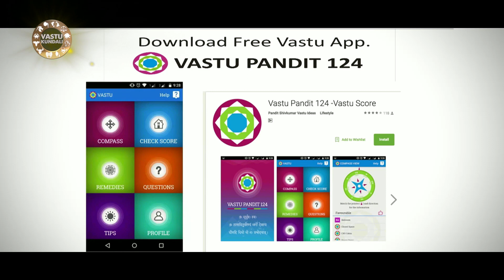शिक्षण, करिअर वास्तू व कुंडली [EP - १] - Pandit Shivkumarshhri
१९९४ पासून वास्तुशास्त्र आणि ज्योतिषशास्त्र या क्षेत्रात कामाची सुरुवात केली. लोकांना मिळणाऱ्या प्रचंड यशामुळे व लौकिकामुळे १९९९ पासून या क्षेत्रात पंडितजींनी स्वतःला झोकून दिले. आज भारतात व भारताबाहेर हजारो  क्लाएंट्स व प्रोजेक्ट्स आहेत. इंजिनीयर असल्यामुळे व आध्यत्मिक बैठकीमुळे व कलाकारांच्या संवेदनशील मनामुळे कोणताही प्रोजेक्ट समजून घेऊन त्यावर प्रभावी मार्गदर्शनाने सर्वच प्रोजेक्ट्स यशस्वी झाले.

फोन नंबर: 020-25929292, 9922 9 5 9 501, 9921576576

2. विनातोडफोड वास्तुदोष निवारण कसे करावे आणि त्यावरील उपाय 1-पंडित शिवकुमारश्री(वास्तुतज्ञ-ज्योतिर्विद)
4. विनातोडफोड वास्तुदोष निवारण कसे करावे-भाग २-एप्रिल २०१८ पंडित शिवकुमारश्री(वास्तुतज्ञ-ज्योतिर्विद)
5.यशस्वी जिवनातील कुंडली आणि वास्तुशास्त्राचे महत्व- पंडित शिवकुमारश्री -साम टीव्ही लाईव्ह शो-जून २०१८
7.धनवृद्धी आणि पैसे टिकवण्यासाठी काय करावे- पंडित शिवकुमारश्री - साम टीव्ही लाईव्ह शो-जून २०१८
8. दहावी आणि बारावी नंतर कोणते क्षेत्र निवडावे- पंडित शिवकुमारश्री यांच्याकडून मार्गदर्शन-साम टीव्ही
9. दहावी आणि बारावीची परीक्षा- कुंडली आणि वास्तुशास्त्र -पंडित शिवकुमारश्री-साम टीव्ही लाईव्ह शो २०१८
10. स्त्रियांच्या समस्या आणि त्यावरील उपाय-भाग २-पंडित शिवकुमारश्री(वास्तुतज्ञ-ज्योतिर्विद)साम टीव्ही शो
11. स्त्रियांच्या समस्या आणि त्यावरील उपाय-भाग १-पंडित शिवकुमारश्री(वास्तुतज्ञ-ज्योतिर्विद)साम टीव्ही शो
12. नातेवाईकांबरोबर चांगले नाते कसे ठेवावे-भाग 2-पंडित शिवकुमारश्री(वास्तुतज्ञ-ज्योतिर्विद)साम टीव्ही शो
13. नातेवाईकांबरोबर चांगले नाते कसे ठेवावे-भाग १-पंडित शिवकुमारश्री(वास्तुतज्ञ-ज्योतिर्विद)साम टीव्ही शो
14. वास्तू पंडित ऍप्लिकेशन आणि प्रॉडक्ट्स कसे करावे याचे मार्गदर्शन-भाग २-पंडित शिवकुमारश्री वास्तुतज्ञ
15. वास्तू पंडित ऍप्लिकेशन आणि प्रॉडक्ट्स कसे करावे याचे मार्गदर्शन-भाग १-पंडित शिवकुमारश्री वास्तुतज्ञ
16. ऍक्सिडेंट्स,आजारपण, ऑपरेशन्स आणि वास्तुशास्त्र -भाग 2-पंडित शिवकुमारश्री(वास्तुतज्ञ-ज्योतिर्विद)
17. ऍक्सिडेंट्स,आजारपण, ऑपरेशन्स आणि वास्तुशास्त्र -भाग १-पंडित शिवकुमारश्री(वास्तुतज्ञ-ज्योतिर्विद)
18. वास्तुशास्त्र वापरून संपत्ती कशी वाढवावी-भाग 2-पंडित शिवकुमारश्री(वास्तुतज्ञ-ज्योतिर्विद)साम टीव्ही
19. वास्तुशास्त्र वापरून संपत्ती कशी वाढवावी-भाग १-पंडित शिवकुमारश्री(वास्तुतज्ञ-ज्योतिर्विद)साम टीव्ही
20. लग्नपत्रिका दोष आणि त्यावरील उपाय-भाग 2-पंडित शिवकुमारश्री(वास्तुतज्ञ-ज्योतिर्विद)-साम टीव्ही शो